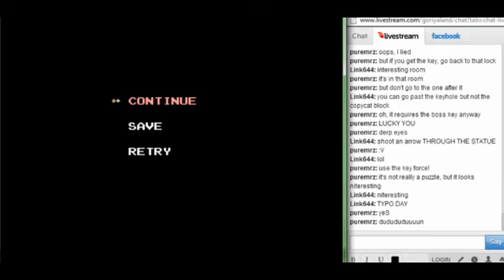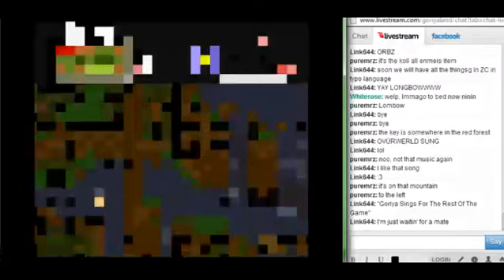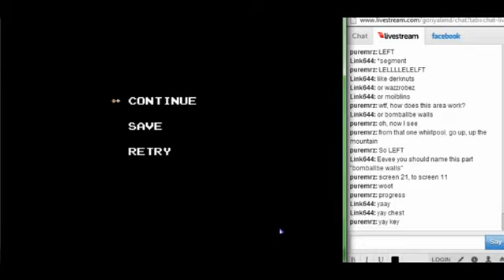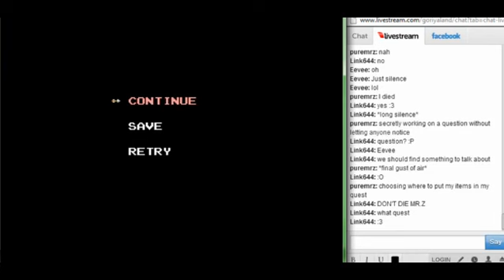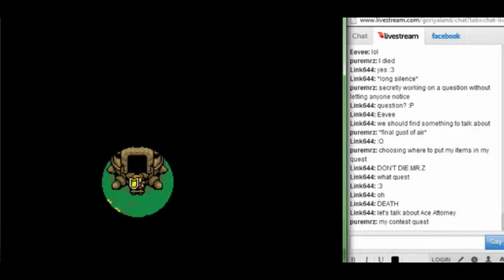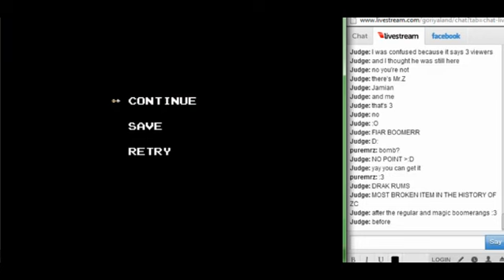Let's Blindly Play: LBDX: Part 9: NO! NOT INTO THE PIT! IT BURNS!